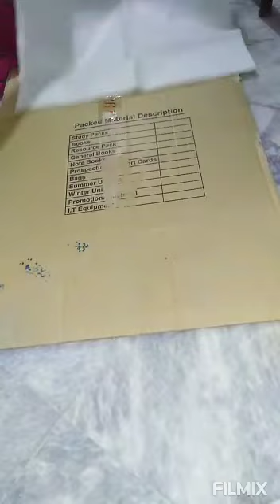Kidney 3d modles